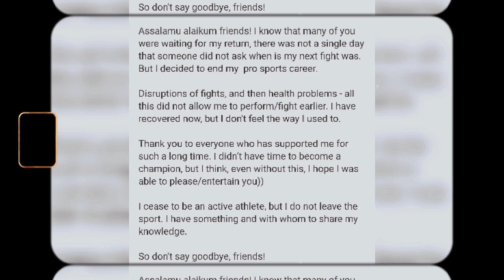Zabit Reveals WHY He Left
Explanation for retirement.

Content created by this channel; filmed, narrated, and produced by this channel.